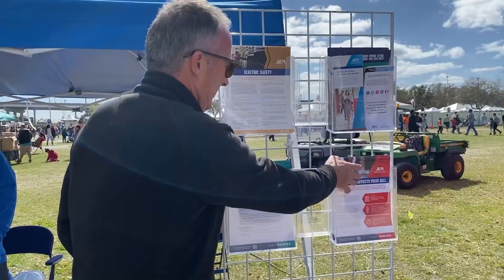JEA Volunteer and Ambassador Appreciation Month - Jay Stowe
JEA always appreciates its employee volunteers and ambassadors. That's why we give them a special salute during the month of April!  It's a chance for area nonprofits and school leaders to thank them for the work they do all year long making JEA and Jacksonville truly better together.

If you would like a JEA volunteer to help your nonprofit,

Jacksonville, Florida-based JEA is one of the largest public power utilities in the United States. We provide electric, water, sewer and reclaimed water services to customers throughout Northeast Florida.